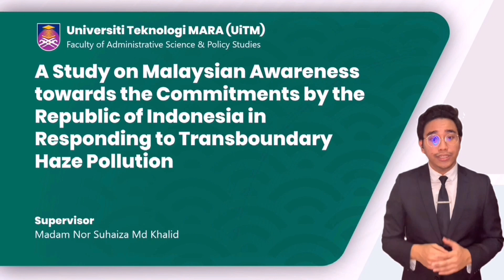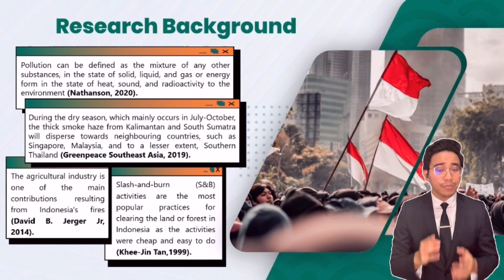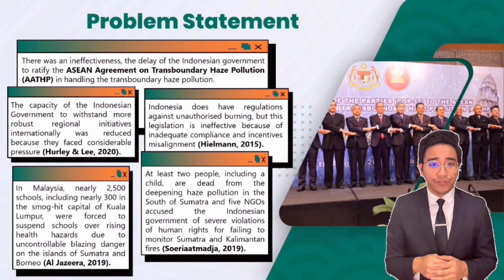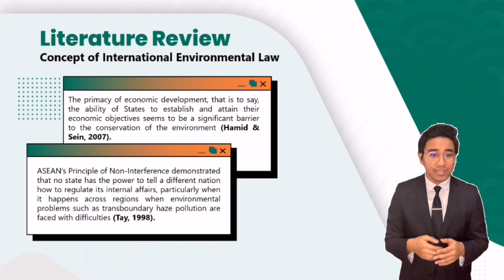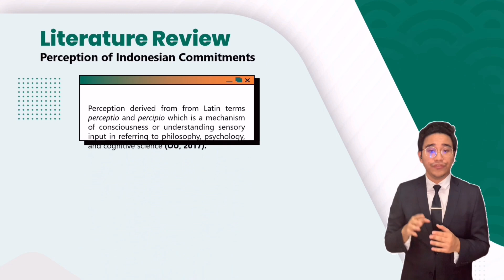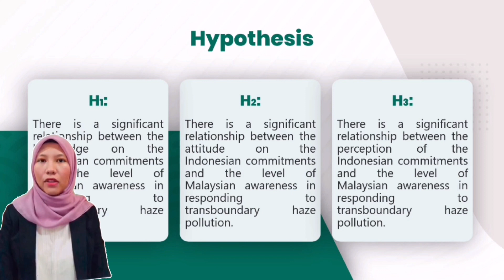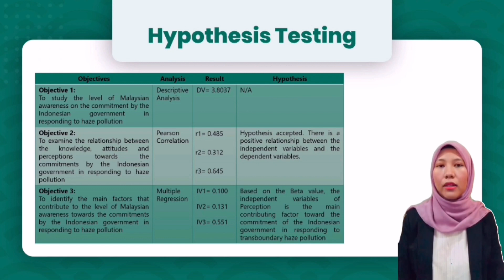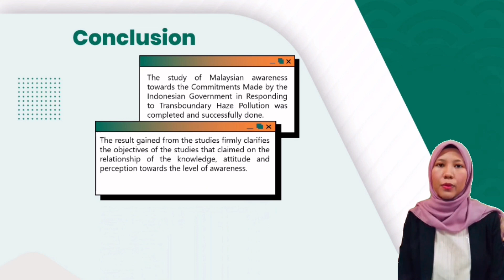(ADS555) UiTM FYP VIVA Presentation: ASEAN Transboundary Haze Pollution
[Note: Use earphones for better audio quality and experience. English, Malay, and Indonesian subtitles are available for reference purposes]

ROOM 28 GROUP 121
Researcher 1: Mohammad Zulhafiy Zol Bahari (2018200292)
Researcher 2: Nur Farhana Md Abas (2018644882)

Presentation Outlines:
0:00 - Introduction
0:51 - Researchers Profile
1:13 - Presentation Overview
1:23 - Research Introduction
2:05 - Research Background
3:09 - Problem Statement
4:48 - Research Questions
5:20 - Research Objectives
5:49 - LR1 (Concept of International Environmental Law)
6:59 - LR2 (Slash and Burn Methods)
7:47 - LR3 (Knowledge of International Agreement)
8:48 - LR4 (Attitude towards Indonesian Legislation)
9:44 - LR5 (Perception of Indonesian Commitment)
10:21 - Conceptual Framework
10:43 - Hypotheses
11:32 - Research Methodology
12:42 - Demographic Profile
13:27 - Hypothesis Testing
14:13 - Discussion
15:42 - Conclusion

Greetings, all! We are the final year undergraduate students from the Faculty of Administrative Science and Policy Studies (FSPPP), UiTM Seremban. This is our VIVA presentation regarding an International Relations (IR)-based research topic entitled “A Study on Malaysian Awareness towards the Commitments by the Republic of Indonesia in Responding to Transboundary Haze Pollution”.

Transboundary haze pollution is an ongoing regional environmental issue that often taking place in Southeast Asia countries including the Republic of Indonesia, the Republic of Singapore, Malaysia, and to a lesser extent, Southern Thailand. This study highlights the consequences of the ignorance action made by the Indonesian government since Indonesia was the last ASEAN Member States (AMS) to ratify the regional haze treaty which has come into force under Jokowi’s administration in 2014.

Malay: Salam, semua! Kami adalah pelajar tahun akhir dari Fakulti Sains Pentadbiran dan Pengajian Polisi (FSPPP), UiTM Seremban. Ini merupakan pembentangan VIVA kami iaitu tajuk berkenaan Hubungan Antarabangsa mengenai "Suatu Kajian tentang Kesedaran Rakyat Malaysia terhadap Komitmen-komitmen Republik Indonesia dalam Menangani Pencemaran Jerebu Merentas Sempadan".

Pencemaran jerebu merentas sempadan ialah isu pencemaran alam sekitar berterusan yang sering berlaku di Asia Tenggara termasuklah Republik Indonesia, Republik Singapura, Malaysia, dan sebahagian kecilnya, Selatan Thailand. Kajian ini menitik beratkan kesan-kesan daripada sikap kurang prihatin oleh kerajaan Indonesia dimana Indonesia merupakan Negara Anggota ASEAN terakhir yang telah menandatangani perjanjian jerebu serantau yang telah berkuatkuasa semasa pentadbiran Jokowi pada 2014.

Indo: Halo semuanya! Kami adalah mahasiswa S1 tahun terakhir dari Fakultas Ilmu Administrasi dan Studi Policy (FSPPP), UiTM Seremban. Ini adalah presentasi Seminar Proposal kami mengenai topik berbasis Hubungan Internasional (HI) yang berjudul "Studi tentang Kesadaran Malaysia terhadap Komitmen Republik Indonesia dalam Menanggapi Polusi Kabut Transbatas".

Polusi kabut transbatas merupakan isu lingkungan hidup regional yang sering terjadi di negara-negara Asia Tenggara termasuk Republik Indonesia, Republik Singapura, Malaysia, dan tingkat yang lebih rendah, Thailand Selatan. Studi ini menyoroti konsekuensi tindakan yang dilakukan pemerintah Indonesia karena Indonesia menjadi Negara-negara Anggota ASEAN terakhir yang merundingkan perjanjian kabut regional yang mulai berlaku di bawah pemerintahan Bapak Jokowi pada tahun 2014.